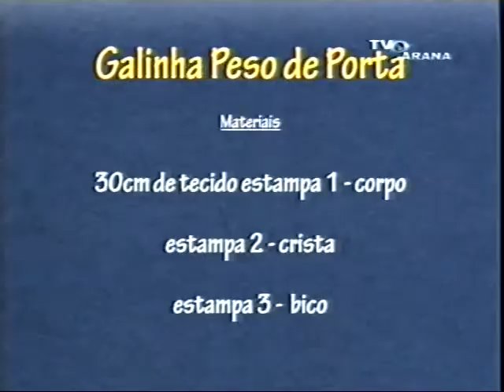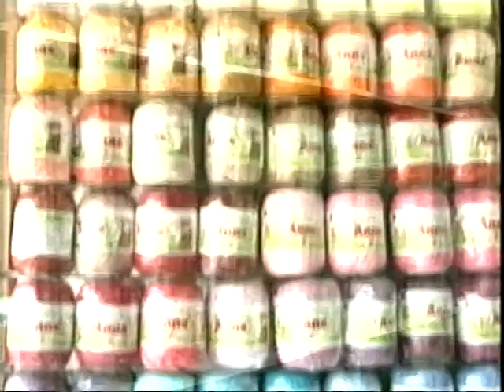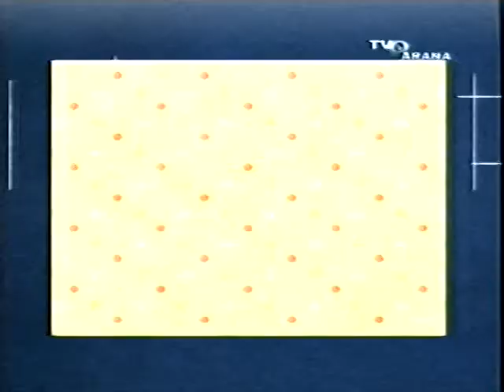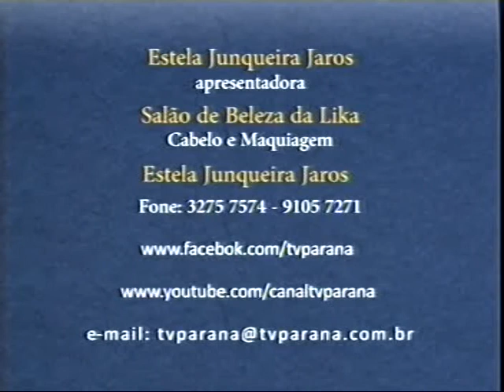Galinha Peso Porta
Programa Criando Ideias-Tv Paraná